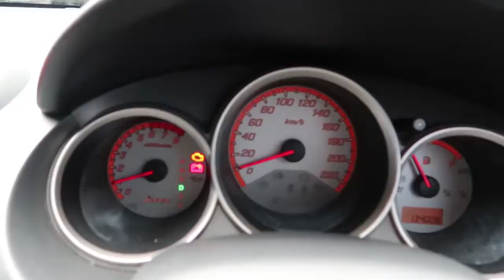BABY REACTS TO FIRST LEMON!